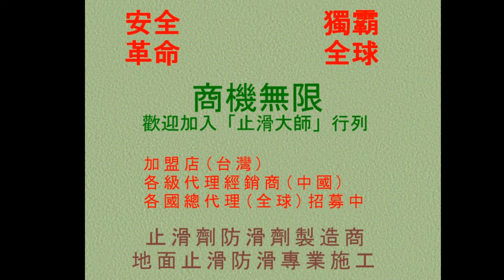540 騎樓磁磚地面大面積塗抹方法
止滑車道,防滑車道,各式地面磁磚防滑止滑,地面防滑工程,止滑工程,石英磚防滑止滑,浴室防滑止滑工程,廁所防滑止滑,抿石防滑止滑,磁磚止滑防滑,防滑磚,洗石子防滑止滑,自動給水泡茶機,自動給水,智慧泡茶機,泡茶機,浴室防滑,浴室止滑